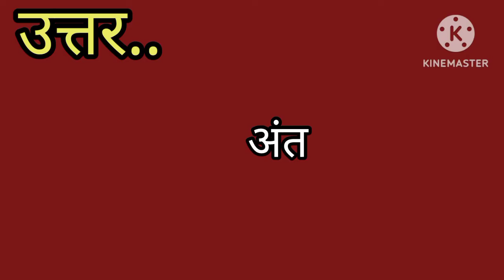10 दिसंबर को कौनसा दिवस मनाया जाता है ?